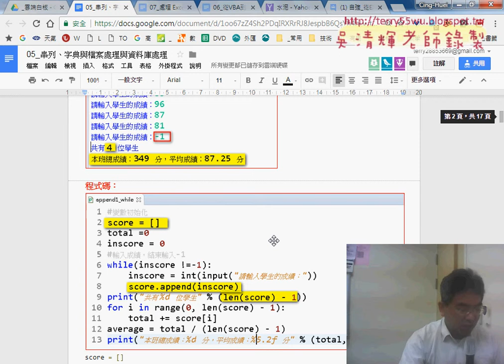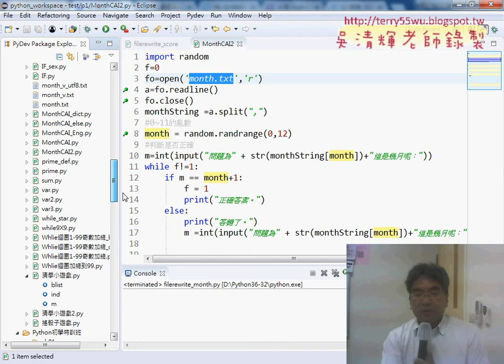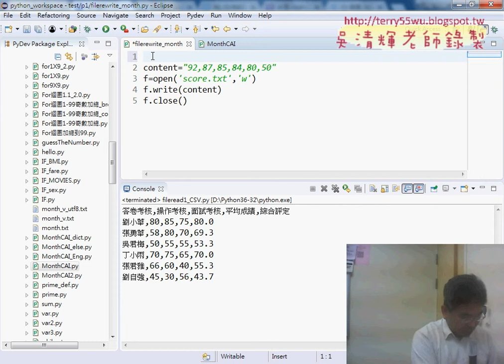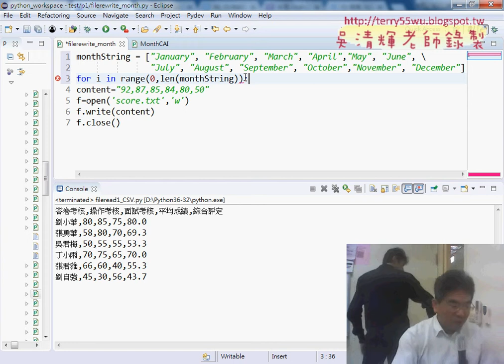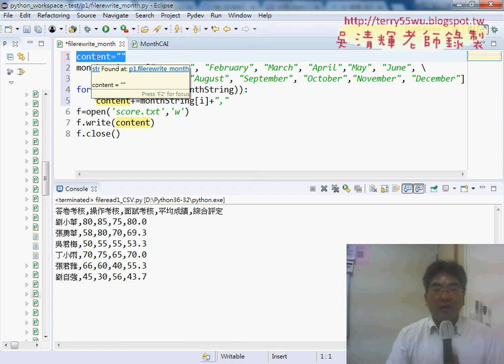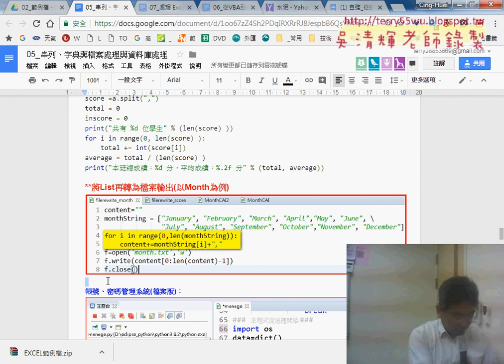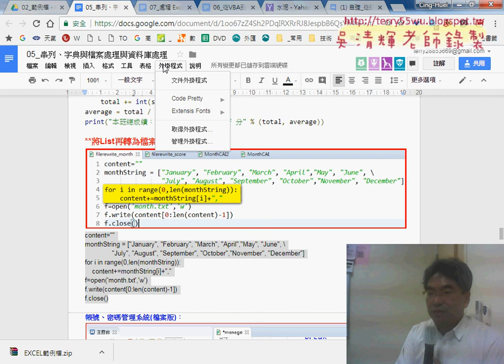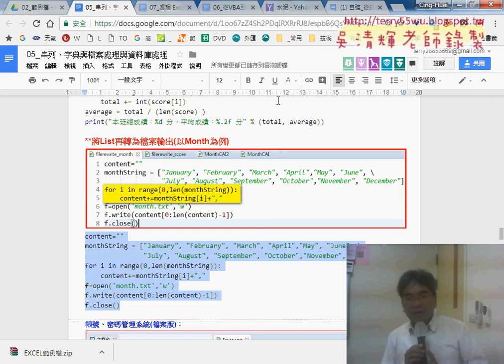09 將List再轉為檔案輸出以Month為例